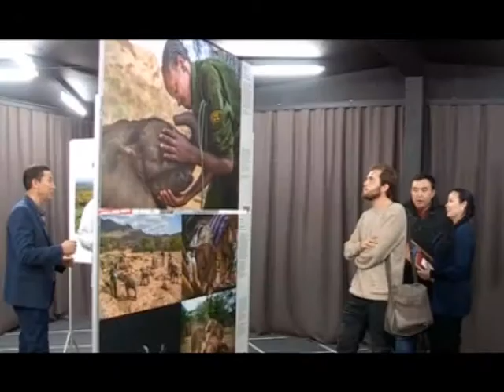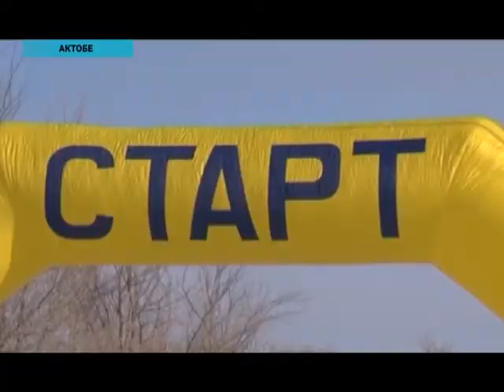Региональные новости (25.12.2018)